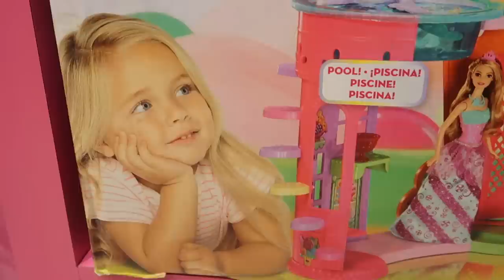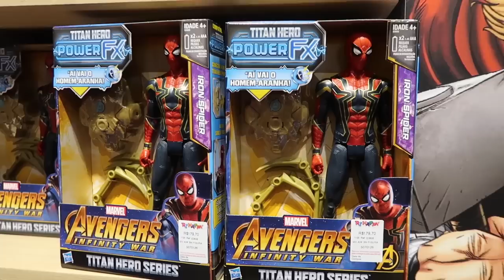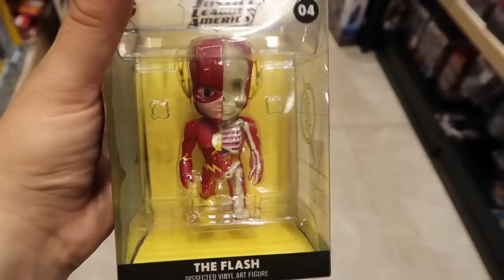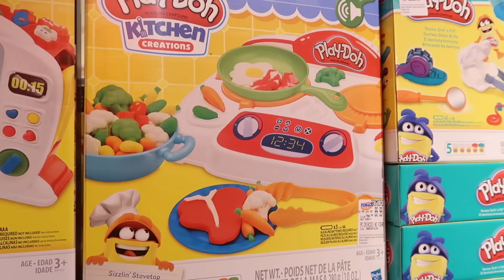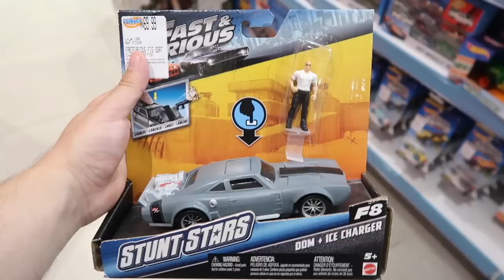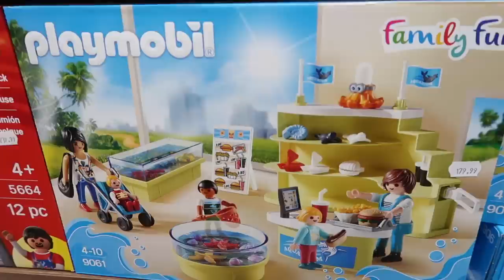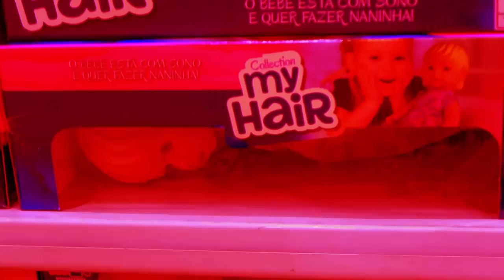VAMOS A UNA JUGUETERÍA en BRASIL !!!!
Esta vez, nuestra aventura es A LA JUGUETERIA en BRASIL, es una de las aventuras maaaas raras que hemos tenido... pero seguro vamos a encontrar muchas cosas graciosas ¿me acompañas?

DINERO GRATI$$$$$$:
1- Este cupón es por $595 de descuento en tu próximo viaje :)

2- $1000 EN RAPPI: Descarga la app y activa mi código hector54650

3- ¿Tienes hambre? Obtén $40.00 de descuento en tu primer pedido con Uber Eats con mi código: eats-xfeoi.

5- Quiero regalarte $30 de descuento en cada uno de tus primeros 3 viajes Uber. Para aceptar, usa el código xfeoi y regístrate.Detalles